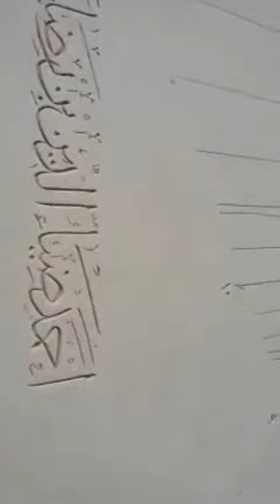Masjid Nabwi ki chat Roza e Rasool and green dome. Sabz Gunbad bahut kareeb say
Masjid Nabwi RozaRasool Sabz
مسجد نبوی کی چھت اور روزہ رسول اللہ صلی اللہ علیہ وسلم کا قریب سے نظارہ